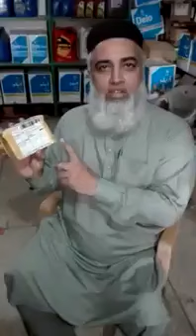DealShaker Showcase 15 Online Shopping Using OneCoin in Pakistan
Mau profit bisnis meroket via internet? Promosikan di DealShaker.

Have you skyrocketing your profit through DealShaker?

36,000+ merchants has join DealShaker in 4 months since 16 February 2017.
And still counting.